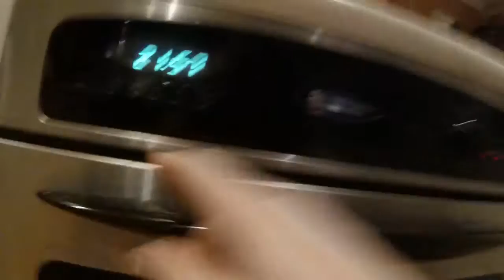I Feel Like Bruce Bogtrotter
Vlog #36

There's a Calendar Of Funny Days Of The Year Which I'm Following, I'm Picking One National Day Every Day So Keep Watching Every Day.